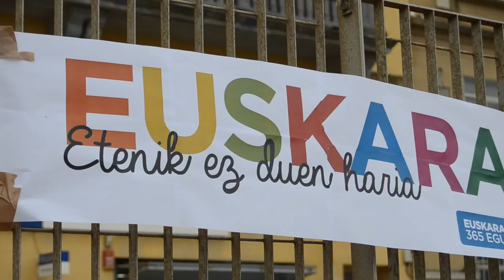Mariaren Bihotzako ikasleen mosaikoa Euskararen Egunean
Mariaren Bihotza ikastolak Euskararen Eguna ospatzeko hainbat jarduera egin ditu: ikasleek hormairudi bat osatu dute, txikienek zuhaitzetatik zintzilikatzeko euskararen aldeko mezuak idatzi dituzte, eta arratsaldean ikasle guztien artean mosaiko bat egin dute.